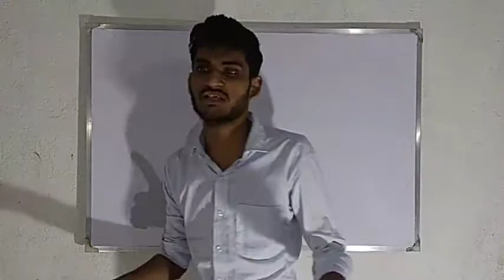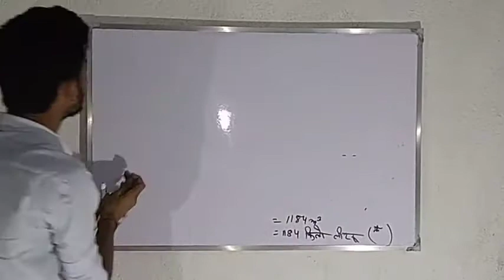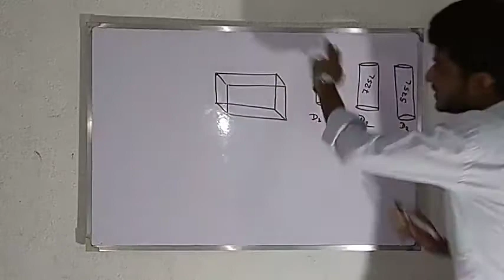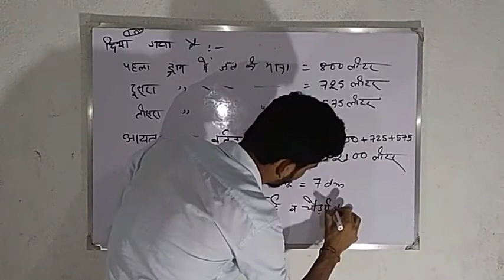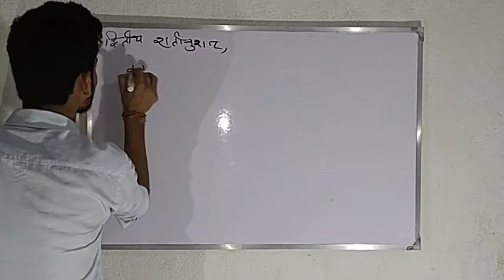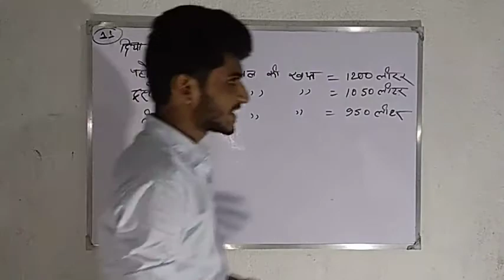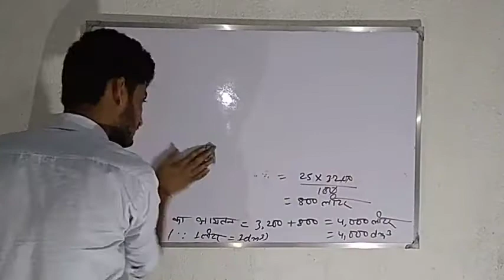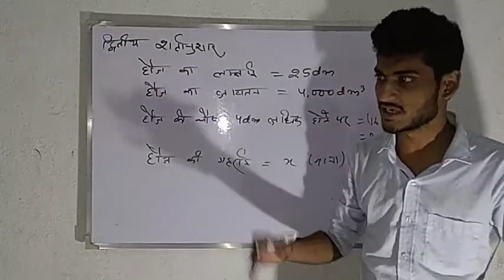समकोणीय समानान्तर षटफलक |worksheet solution#08|Rajanyadav। madhyamikpathshaala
MADHYAMIK PATHSHAALA
Description
Hi,
MPians
हमारा मुख्य लक्ष्य आप लोगों के सामने कक्षा 9 और 10 के MATH और PHYSICS के पाठ्यक्रम को रोचक ढंग से निःशुल्क रूप से आप लोगों के सामने प्रस्तुत करना हैं /

इस विडियो में मैंने worksheet को हल किया हैं |